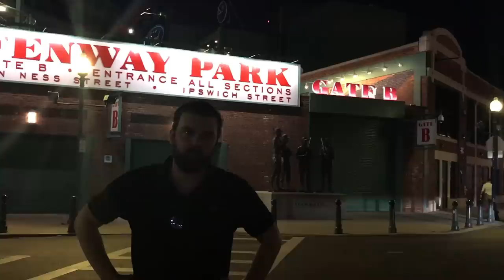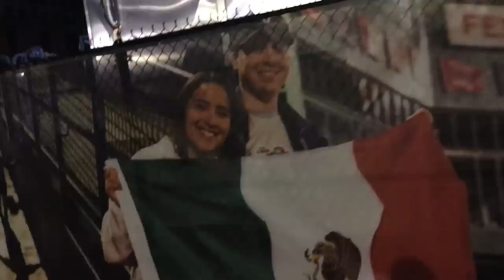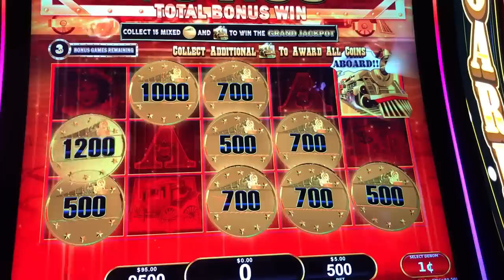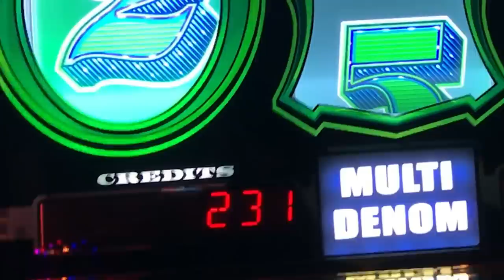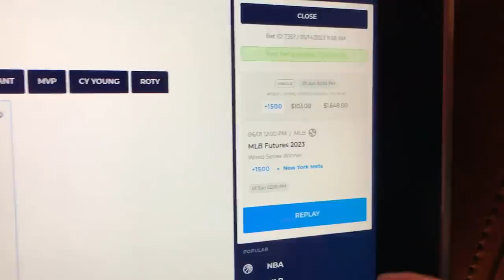Losing it All at Boston's Best Casino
OFFICAL SITE:
Ryandepaulo.com

Video Editing BY Ramsey Boeckholt